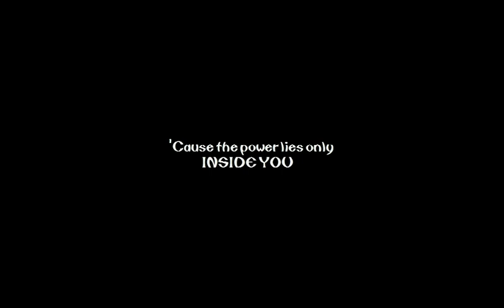Zoltar "It's Inside You" (Presentación Amigawave Temp.2018)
Tema de la intro de presentación de la próxima temporada de Amigawave.
Consta de dos partes:
-La intro, basada en la película "Predator". por exigencias del scriptboard.
-El tema principal (It's Inside You), totalmente compuesto por mí.

Un tema fuerte, inspirado en saber aprender de los errores y encontrarse a sí mismo, de ahí la imagen del ángel devolviendo el rostro al protagonista, encontrándose, al fin, a sí mismo.

¡Para tod@s los fanáticos de la gran plataforma amiguera!
Amigawave's upcoming season intro intro theme.
It consists of two parts:
-The intro, based on the movie "Predator". for the requirements of the scriptboard.
-The main theme (It's Inside You), totally composed by me.

A strong theme, inspired by learning to learn from mistakes and finding oneself, hence the image of the angel returning the face to the protagonist, finding himself, at last.

For all fans of the great Amigan platform!